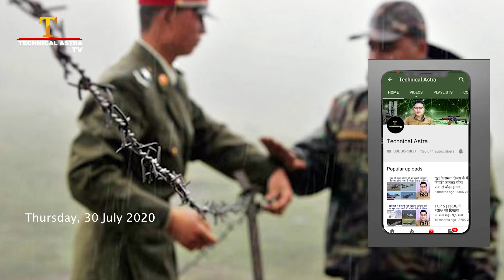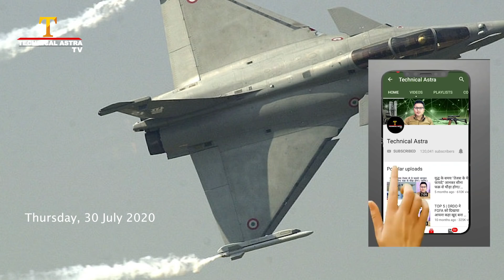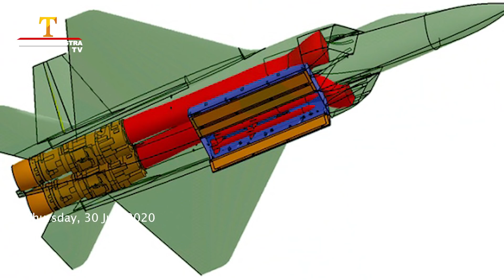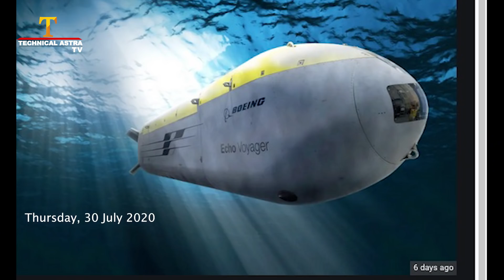भारत बनाएगा स्वदेशी हथियार। India set to ban import of weapons that can be produced ingenuously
India has just 3 percent share in 400 billion dollar space economy: Former Isro chief

India set to ban import of weapons that can be produced indigenously
India Adds 35,000 Troops on China Border as Tensions Simmer

Underwater armada: US Navy eyes drone wolf packs

assam rifles 3 soldiers killed

This video shares today’s latest defense news and updates.
Indian Defence hindi | technical astra | Defence update 2020- indian Defence updates in India - Latest Indian Defence updates.
Defense news - Defense updates - Defense news in Hindi - Defense coverage - 2020 Defense update